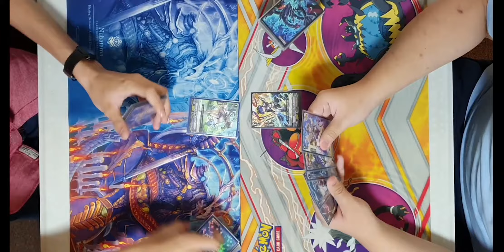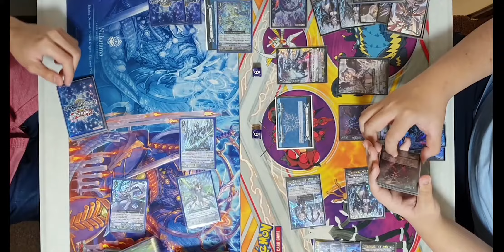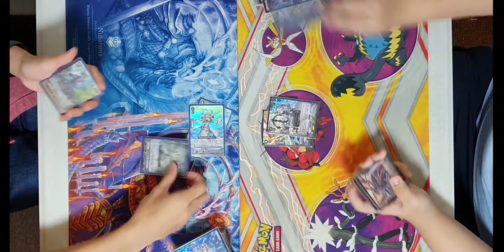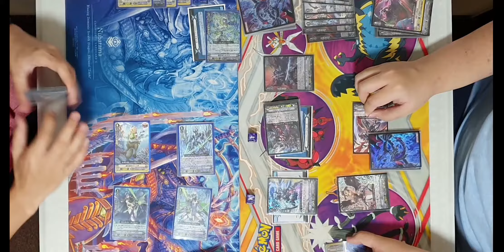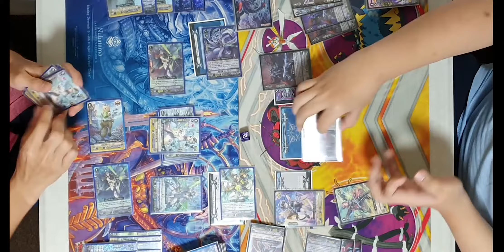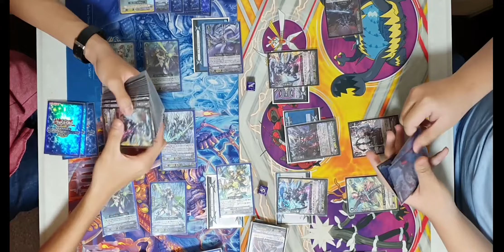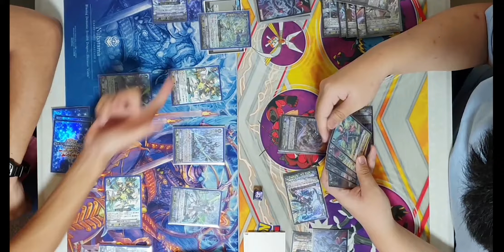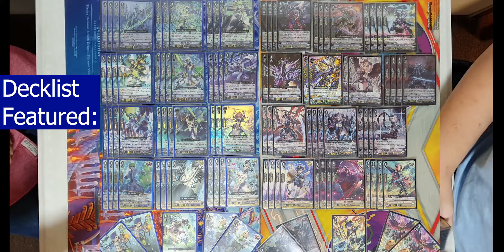VG ShiHai's Post V-EB12 Aqua Force Revonn VS Shadow Paladin Claret Deck Fight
What do you think of the new archetypes for both clans? :D